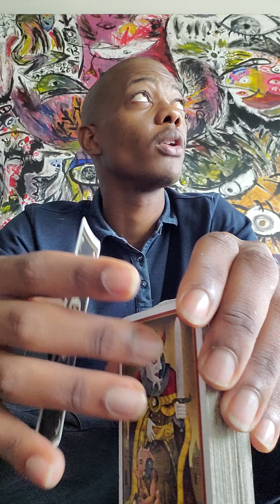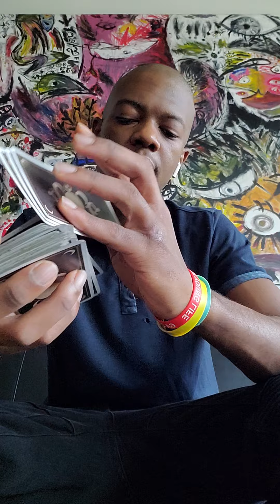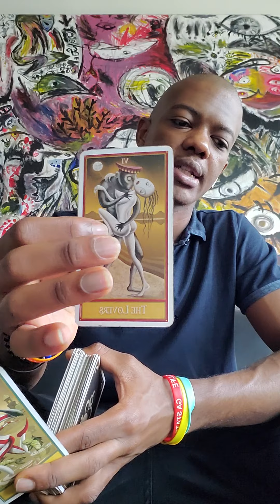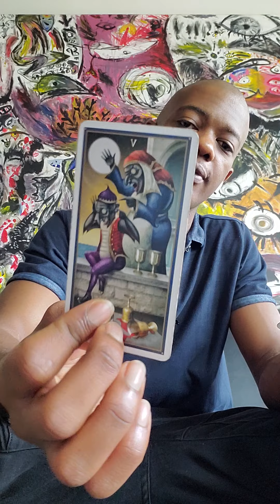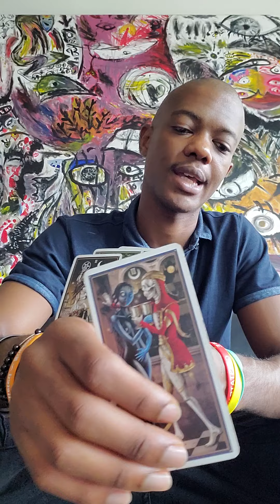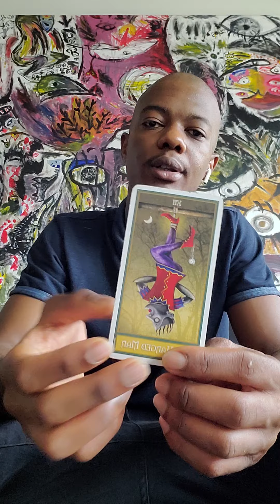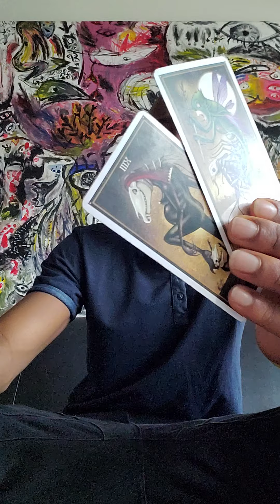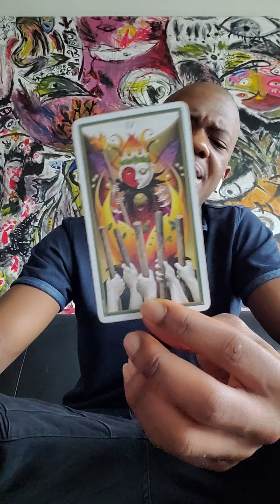Aries ♈ 🐏. * From Pain to Happiness * Next 48 hours ( 29th- 31st )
Aries July Tarot Reading . Next 48 hours ( 29th- 31st )